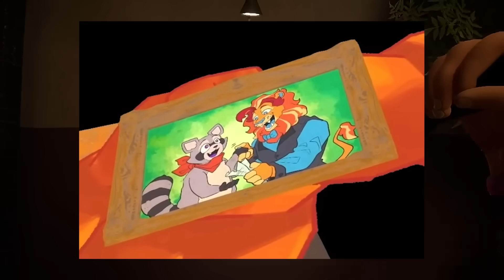jangan LIHAT ! SIAPAKAH LLOYD ? INDIGO PARK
Hello Guys Arliez di sini hari ini kita bakal bersama sama membahas teori tentang siapakah rambley sebenarnya yang kita temui dalam misteri indigo park

indigo park adalah game misteri maskot horror game yang berlatar pada sebuah taman hiburan dan cerita dari game ini mirip dengan poppy playtime maupun garten of ban ban

indigo park muncul dengan cerita yang menarik dan bisa di download secara gratis